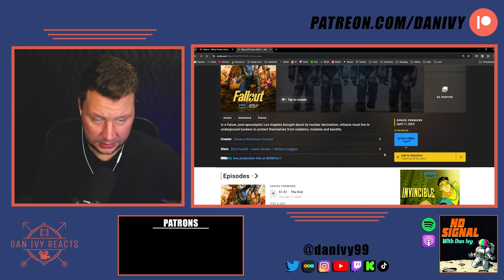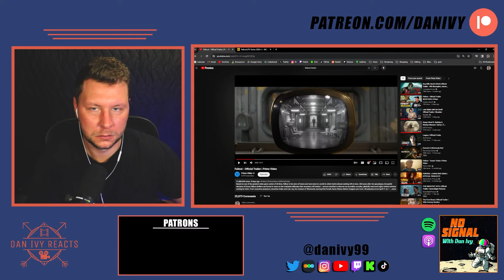Fallout - Trailer Reaction